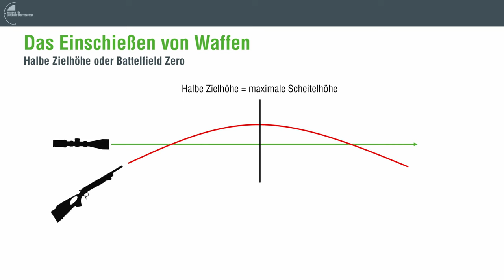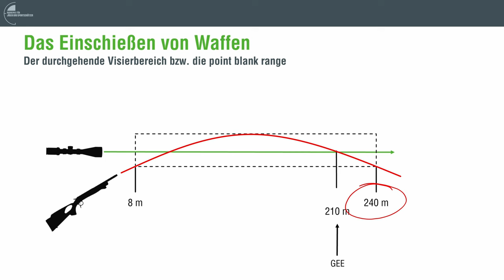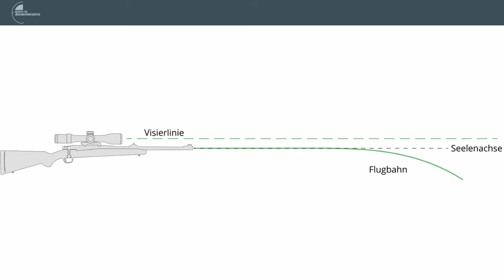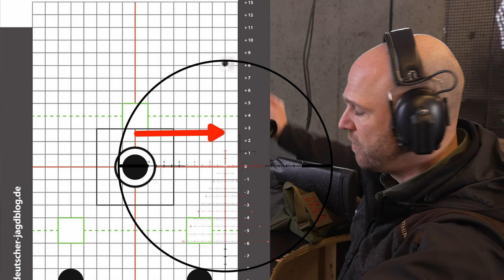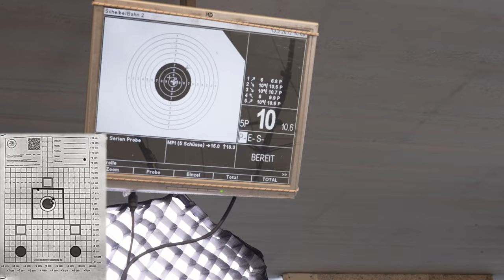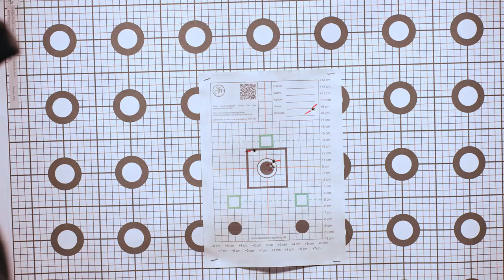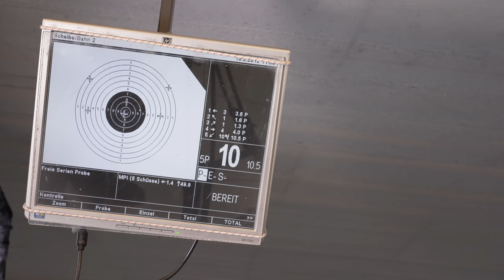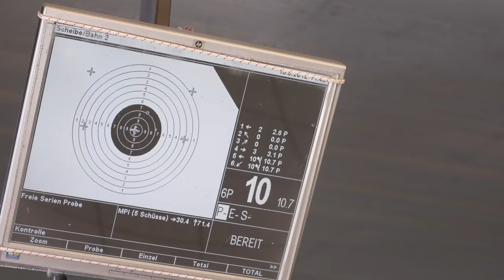Die Waffe richtig einschießen - wie geht das?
Jedes haben wir ein Schwerpunktthema und im Jahr 2024 wird es das Long Range Hunting sein. Auf Grund der großen Nachfrage der 300m Seminare von Gasti haben wir uns dazu entschieden alle Erfahrungen aus den Seminaren und der Praxis in einer Videoreihe zu verarbeiten. 2024 werden Andi und Gasti alle Apsekte der Ausrüstungswahl, insbesondere hinsichtlich der Jagdwafffe, in Videos beleuchten. Die beiden stooges werden Euch zeigen, wie man eine Waffe plant, welche Kriterien beim Kaliber eine Rolle spielen und wie man waidgerechte auf weite Distanzen jagen kann.
Die beiden Optiken für das Projekt stehe fest und Andi sowie Gasti zeigen Euch in diesem Video, wie man die Optken einschießt und damit arbeiten kann.

Neben dem Artikel auf dem Blog der Akademie für Jäger und Sportschützen, findet Ihr auf dem Deutschen Jagdblog weitere interessante Artikel:

5. MOA, MilDot und Strich – Was wir von Long-Range-Schützen lernen können
6. Die in dem Video verwendeten Gewehrauflagen kommen von TSLO
7. Hier findet Ihr die im Video verwendeten Anschussscheiben als kostenlosen Download

Das kürzlich beim KOSMOS-Verlag erschiene Buch von Gasti (Nachtjagd auf Sauen) findet Ihr

Bald wird auch noch ein weiteres Buch von Gasti und Stolle erschienen. Diesmal geht es um den präzisen Büchsenschuss, das Buch könnt Ihr bereits jetzt vorbestellen

Neben den Autorentätigkeiten für den Deutschen Jagdblog, KOSMOS-Verlag und viele Jagdzeitschriften. Betreib Gasti auch eine Online Lernplattform für Schießtechnisch interessierte Jäger und Sportschützen. Dort hat er einen Onlinekurs zum Thema „Der waidgerechte Schuss auf weite Distanzen“ veröffentlicht In diesem Kurs findet Ihr eine komplette Trainingseinheit auf der 300 m Bahn. Der Kurs ist bei jeder Seminarbuchung für das 300m Schießen bei der Akademie für Jäger und Sportschützen enthalten, zu den Seminaren kommt Ihr

Gerne wollen wir Euch auch in Zukunft Videos und Texte mit hochwertigen Informationen und Lehrinhalten liefern, aber wir sind auf Eure Unterstützung angewiesen! Unterstützt unseren Kanal und das Projekt „Deutscher Jagdblog“ indem Ihr in unserem Support Store bestellt oder wenn Euch unsere Arbeit gefällt, dann spendiert uns einfach einen Kaffee

Für dieses Video haben wir gemafreie Musik verwendet von:
Song  - podcast-18169.mp3 from PIXBAY
SFX - Big Impact-7054.mp3 from PIXBAY

00:00 Einleitung
00:29 Intro
00:45 Theorie des Einschießens
08:55 Material für das Einschießen
15:53 Bore sighting
18:19 Einschießen und Justieren
23:51 Auswertung
25:28 Boxtest beim MINOX LR 5-25
30:35 Boxtest beim MINOX ZP5
36:46 Zusammenfassung